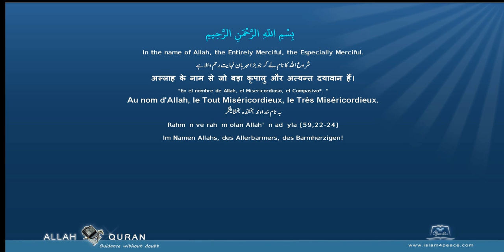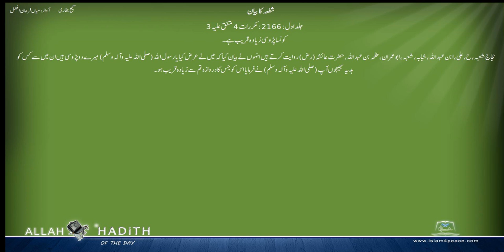Sahih Bukhari Urdu صحیح بخاری اردو 025 شفعہ کا بیان